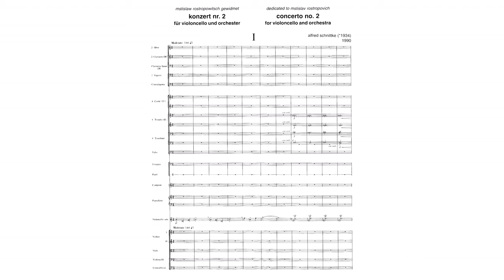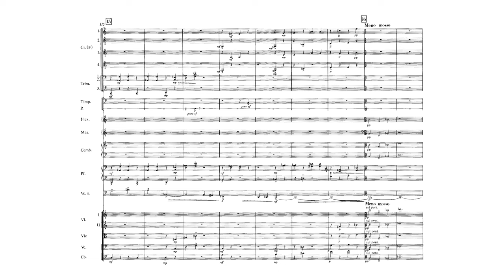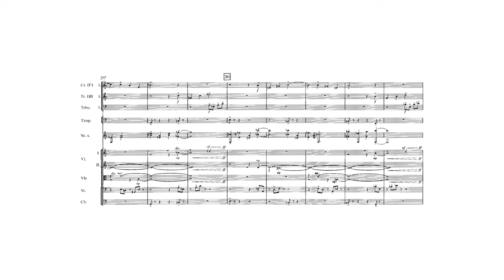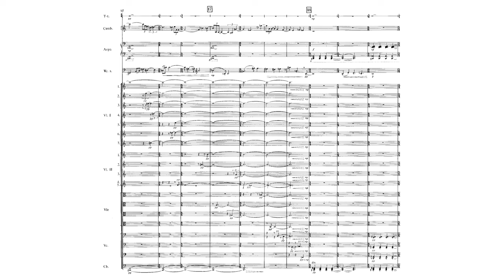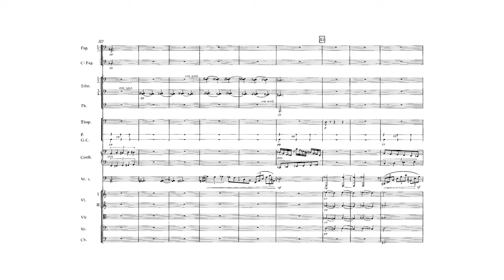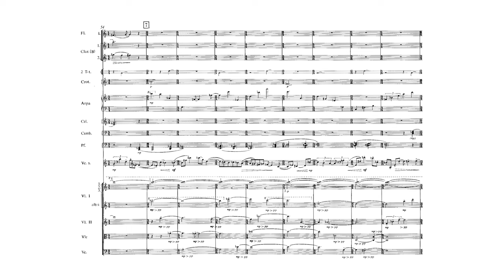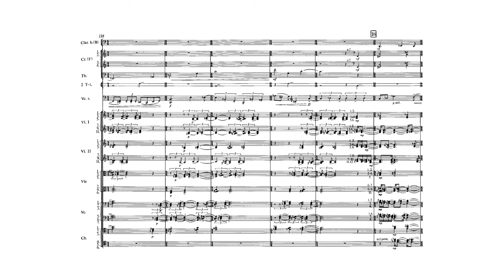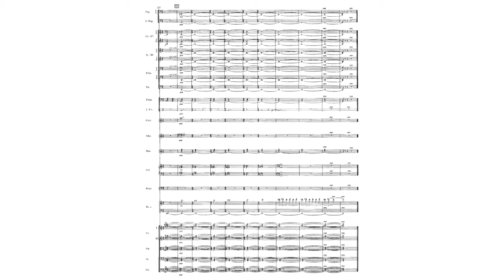Alfred Schnittke - Cello Concerto No. 2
Alf​red Schn​ittke (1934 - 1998) - Cello Concerto No. 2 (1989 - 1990)

I. Moderato [0:00]
II. Allegro [3:05]
III. Lento [12:06]
IV. Allegretto vivo [19:55]
V. Grave [24:24]

Msti​slav Ros​tro​po​vich, cello
Lon​don Sym​phony Orch​estra, Se​iji Oza​wa (1991)

Alf​red Schni​ttke's Cello Concerto No. 2 is a work in five movements typically lasting around 40 minutes.

"Alf​red Schn​ittke's Second Cello Concerto is a leviathan of a work, in size, length, scope, and difficulty. This may reflect the work's occasion: it realizes Schn​ittke's 16-year ambition to write a work for the great Russian cellist M​st​is​lav Ros​tro​pov​ich. This ambition was of course thwarted until 1986 by Ro​stro​povi​ch's exile from Soviet Russia; while the cellist was not allowed back in Russia, Schn​ittke was not allowed to travel to Ros​tro​pov​ich's West.

Thus, the Second Cello Concerto represents a seal of friendship. However, it also carries the scar of political oppression, something Schn​ittke makes explicit in the work's massive fifth and final movement. This movement, a passacaglia (originally a Baroque form based on a repeating bass pattern), uses as its ground bass a theme from Schn​ittke's 1974 film score to Elim Klimov's Agony. Schn​ittke's description of the film is extremely telling: it 'portrays the final weeks of Russia which preceded the more than 70-year-long night in the country's history.'

Perhaps this political 'sub-plot' begins to explain the Second Cello Concerto's epic stature, and the nature of its sobriety. The work is constructed in five large movements; the opening Moderato serves more as prelude to the storm, announcing the soloist with a desperate but regal twelve-tone line. As others have noted, the mirror-like contour of this melody invokes Alban Berg's 1935 Violin Concerto; both themes carry a sphinxian sense of opening and closing on themselves without letting up their mystery. Eventually the cello's line is attacked by snarling brass, and soon after the bizarre second movement begins.

Intensely difficult, the large-scale Allegro forces the soloist through an unending serpentine line; the cellist's music is not lyrical, however, but angular and gnarled -- less like melody than a perpetual thread of musical litanies. Amidst this painful contortionism, the huge orchestra splits into smaller groups of garish color and texture. They antagonize the soloist much like those nasty, lovingly crafted goblins in Bosch paintings; they are embodied here in the chromatic crunchings of a harpsichord, a quivering flexatone, and a spastic contra-bassoon. Three times the orchestra quashes the cello with apoplectic eruptions based on the soloist's opening mirror motive, articulating a sensation of individual and imposter, of false-doubles and the anxiety they enforce.

This ineffable sense of catastrophe becomes more palpable in the slow third movement. This Lento moves with great lyrical introspection, its gaunt lines and ambivalent harmony lending a dark elegance to its sound. Yet musical mirrors and imposters abound; the soloist's line is consistently echoed in inversion by the orchestra, reflecting the cello's warm vocality in the steely blur of bells and glockenspiel. Likewise, the cello itself passes through reflective borders, from empty soloistic dimensions into a claustrophobic chamber of throbbing string quarter tones.

A solo recitative leads into the brutal Allegretto vivo fourth movement, where the orchestra's rage is finally given full voice. A screeching climax leads into the extraordinary last movement, based on the Agony-score. Schn​ittke calls this music a 'sound-world,' implying less a musical movement than a ghostly process of inhabitance and gradual change. The cello spins a line of endless, merciless transformation, like a demented singer long having forgotten the actual melody; the orchestra all the while grows like a rich, terrifying infestation, and eventually crushes the soloists with supreme density. Amidst this hysterical proliferation of musical ideas, so evocative of paranoia and madness (and thus perhaps of Rasputin himself), the cello never ceases. Even in the concerto's smoldering last bars its sings into the void, 'the ever-darkening orchestral sound transforming the moment into an inaudible, eternal reverberation.'"

(source: AllMusic)